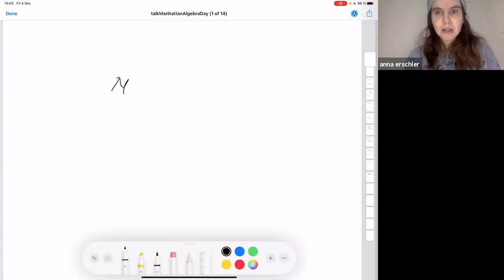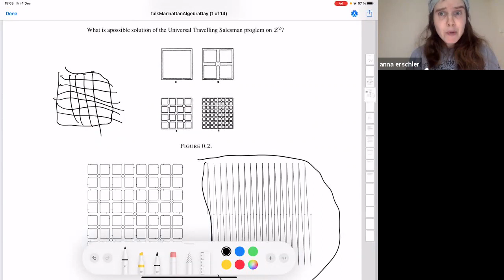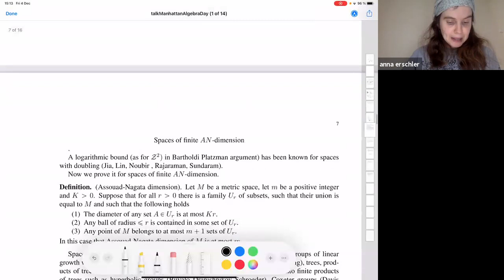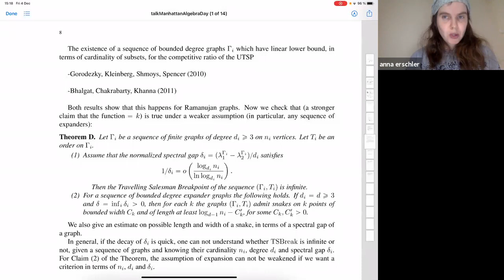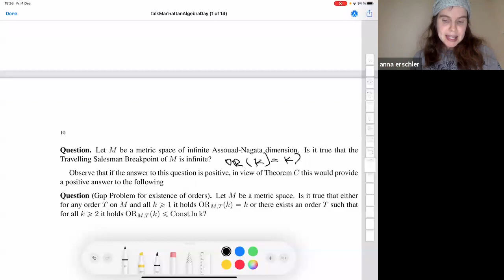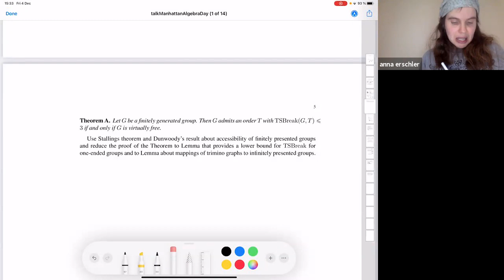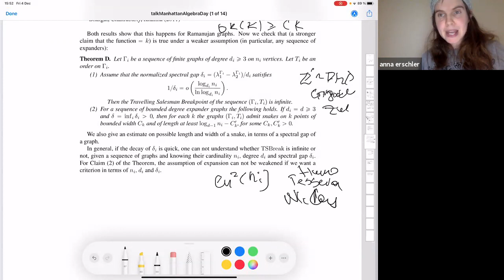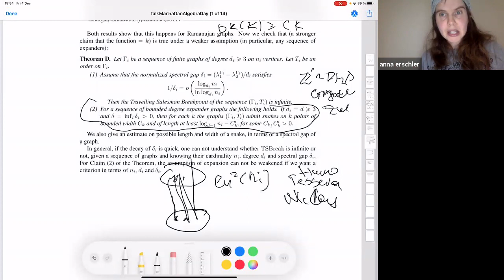Ordering ratio function and Travelling Salesman breakpointfor groups and metric spaces, A. Erschler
"Ordering ratio function and Travelling Salesman breakpointfor groups and metric spaces", Anna Erschler (Ecole Normale Superieure,  ENS de Paris); December 4, 2020, Manhattan Algebra Day